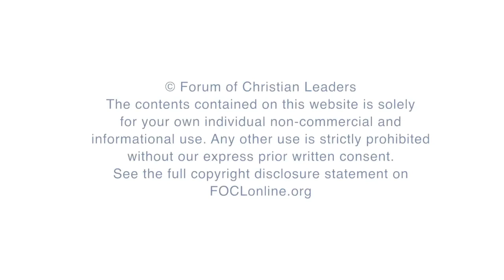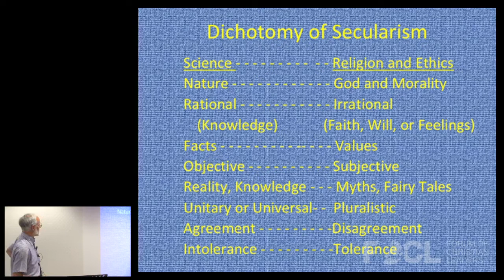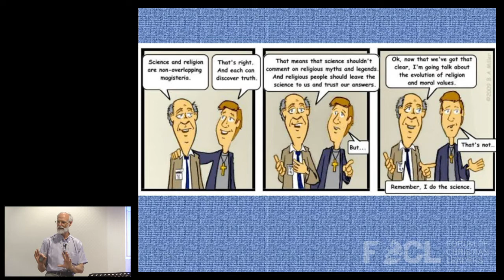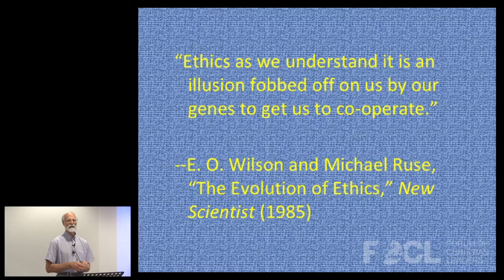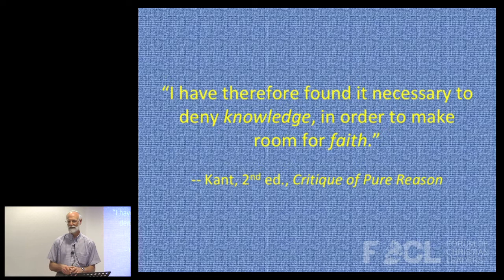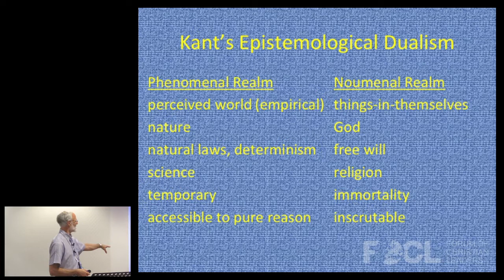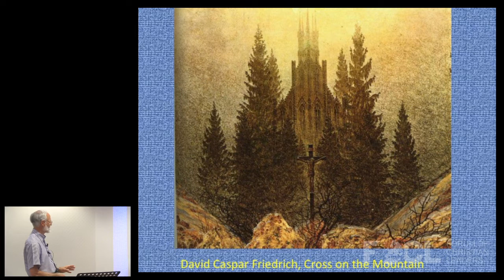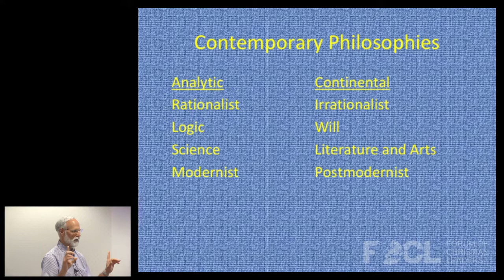Confronting the Science-Faith Divide - Richard Weikart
Many modern intellectuals try to separate God from nature by claiming that science and faith—or facts and values—belong to different realms. After offering some contemporary examples of this, Dr. Weikart briefly examines the intellectual history of secularisation with special attention to the way that it has contributed to developing the fact-value and science-faith dichotomies. He examines how these ideas are influencing the academy today and then closes with thoughts about how Christians can engage this issue.

FOCLID 9204